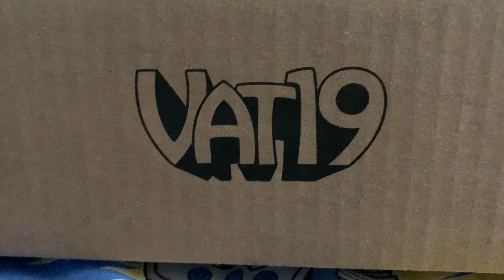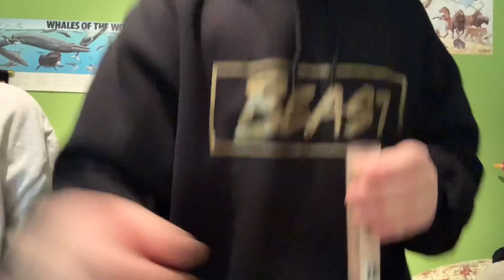Vat19 Product Review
We went to vat19 today and had a wonderful time. We are reviewing some of their products.